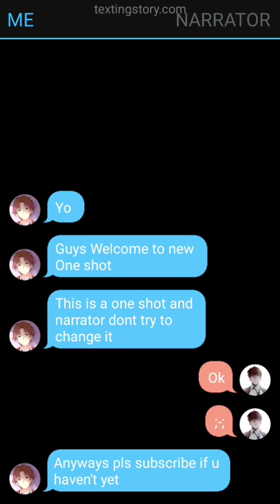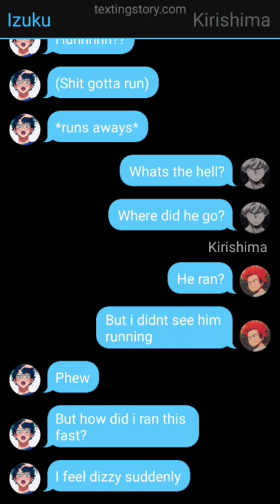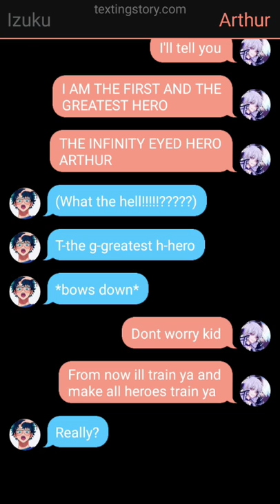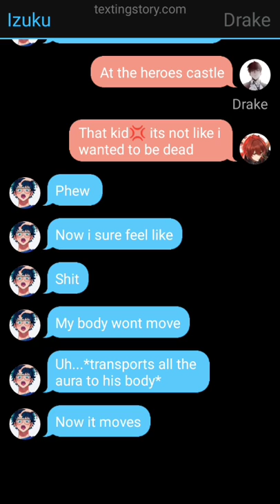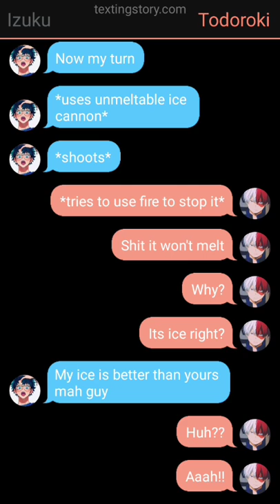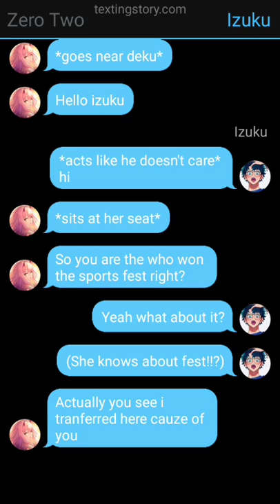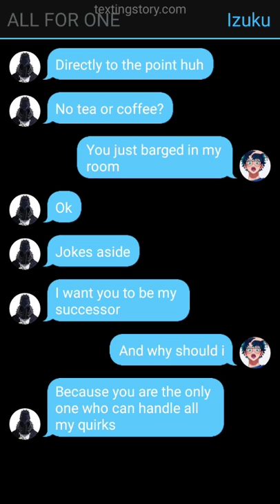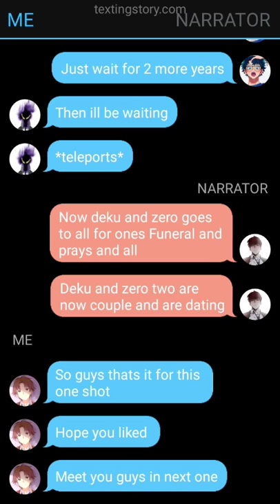BULLIED GLOW UP DEKU : A peasent among nobles [ONE-SHOT] [DEKU × ZERO-TWO]